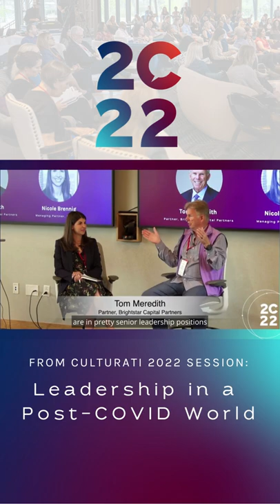Tom Meredith @Culturati Summit 2022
From Culturati 2022 session: LEADERSHIP IN A POST-COVID WORLD

Speaker: Tom Meredith, Brightstar Capital Partners

Moderator: Nicky Brennig, DLA Piper